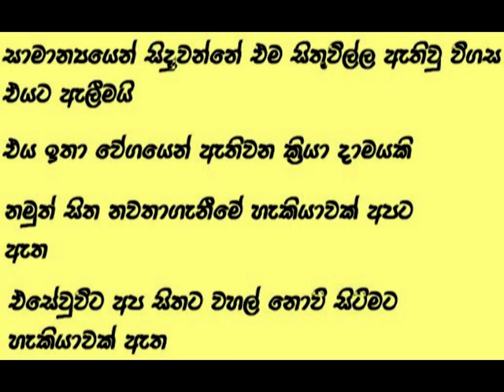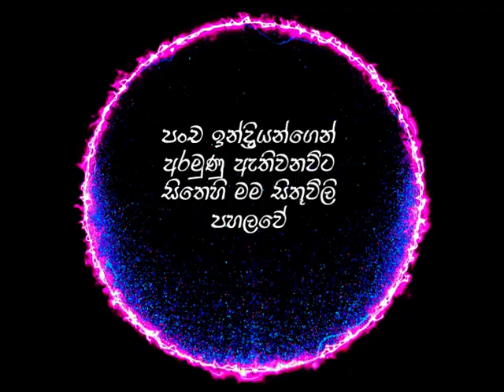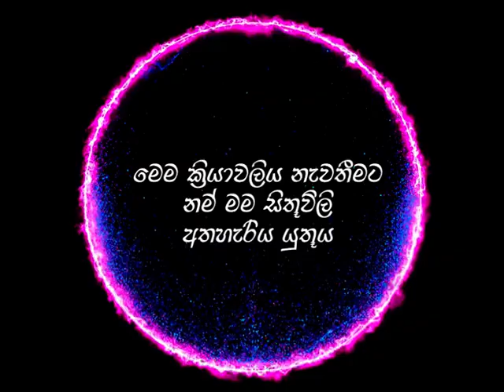Stages of Realization (Sinhala)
How to achieve realization of truth.